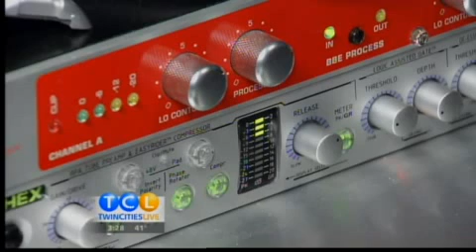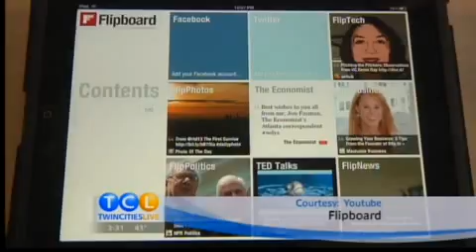KidFriday Podcast LIVE on ABC TV